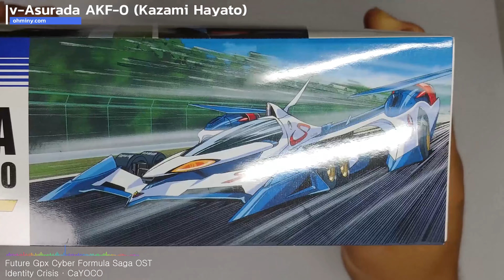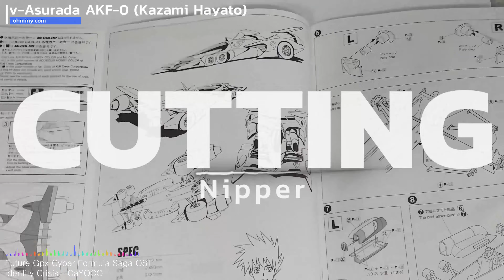[Aoshima No.01] Cyber Formula SAGA v-Asurada AKF-0 Full Paint Build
[아오시마 No.01] 사이버포뮬러 SAGA 뉴아스라다 AKF-0 풀도색 제작

[기체정보]
사이버포뮬러 사가 후반부인 2020년에 카자미 하야토가 짧은 방황 (또 사춘기 도져서 땡깡부려서 가렌드 타다가 결국 돌아옴)을 마치고 아스라다로 돌아오면서 타게 되는 기체입니다. 최강 스킬 리프팅턴을 처음으로 성공하는 역사적인 기체이기도 합니다.
2020년도 카자미 하야토의 카넘버는 9번. 그래서 2020년의 가렌드도, 뉴아스라다 AKF-0도 9번을 달고 나옵니다. (전년도인 2019년도 월드그랑프리 2위였는데, 왜 2020년도에 카넘버 9번을 받았는지 그 이유는 잘 모르겠네요... 흠)

[도료정보_Paint Information]
삼화 1K PRIMER Gray Surfacer
모모델링 Perfect White
모모델링 Perfect Black
모모델링 Bright Silver
모모델링 Clear Marineblue
모모델링 Clear Blue + Clear
모모델링 Clear Red
모모델링 Brilliant White Pearl
모모델링 Super Gold
모모델링 Clear Black
모모델링 Clear Yellow
모모델링 Urethane Gloss
+ 다이소 아크릭 물감들

[배경음악_Backgroud Music Information]
Identity Crisis · CaYOCO
SAGA · Toshihiko Sahashi
RISING SUN · Toshihiko Sahashi